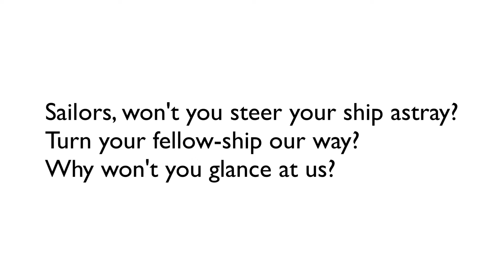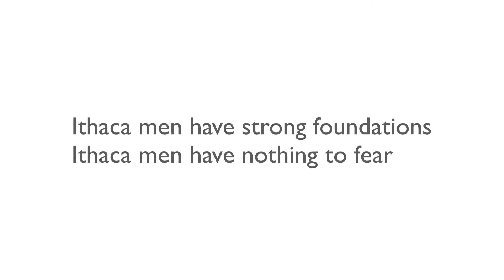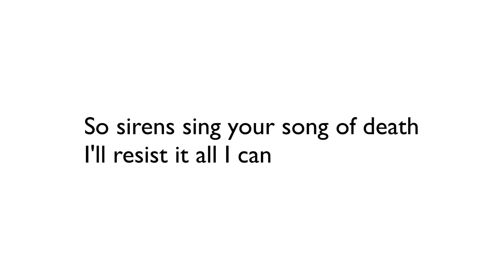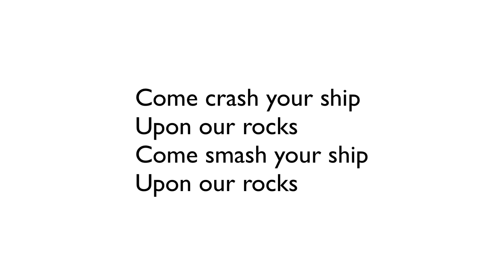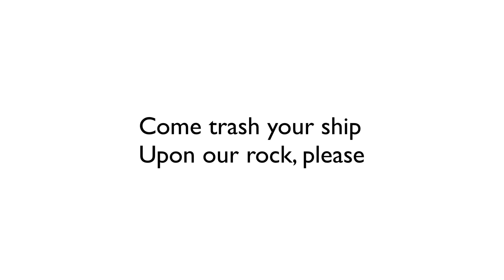Siren Song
From Ithaca Girl